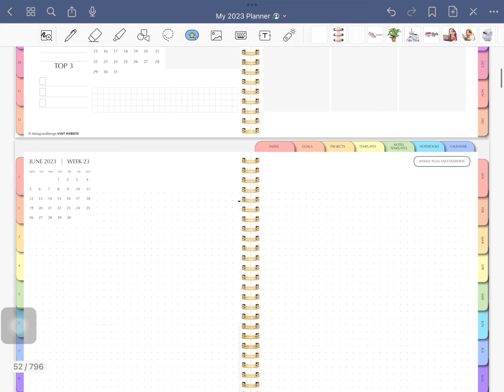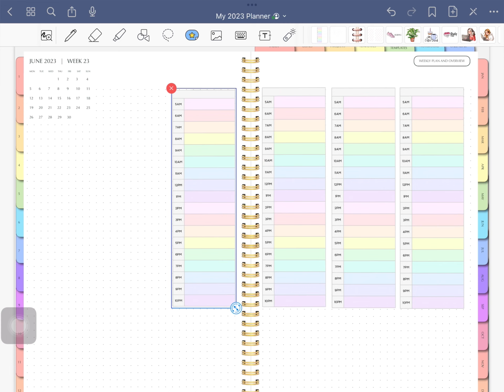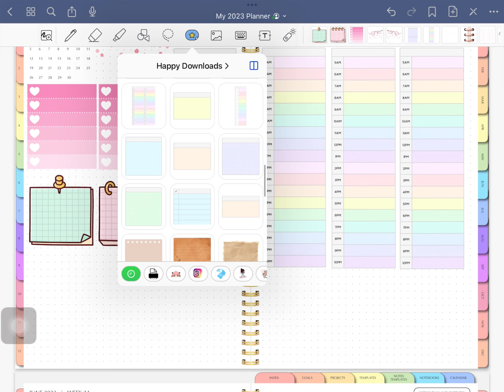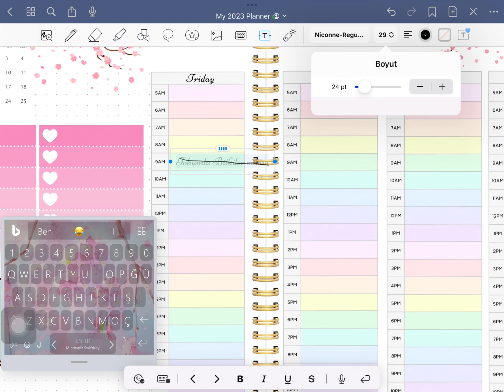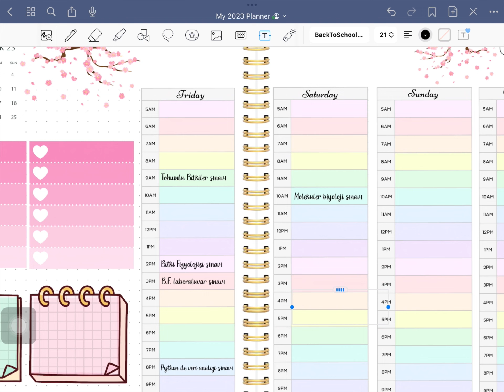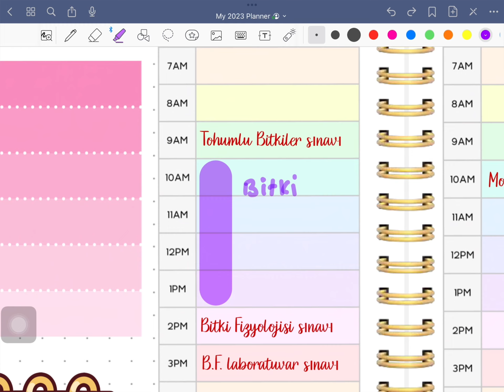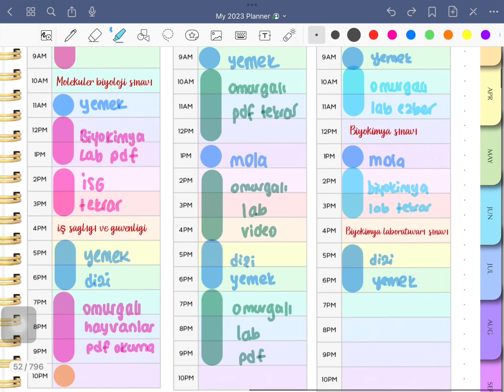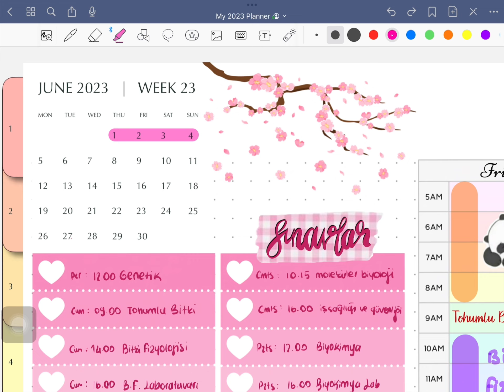Goodnotes'u nasıl kullanıyorum? Finallerimi dijital planner ile planlıyorum